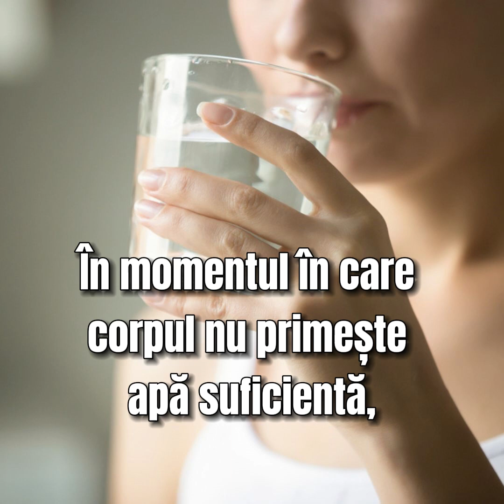Iată cum poți să scapi de retenția de apă și kilogramele în plus cu aceste sfaturi simple